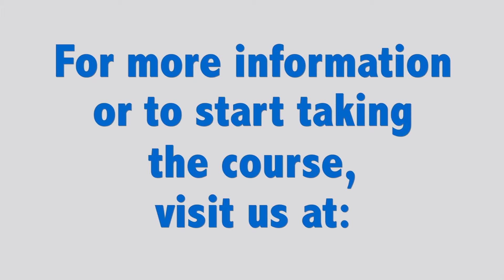Collier County Florida Traffic School | Comedy Driving Traffic School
Collier County Florida Traffic School

Comedy Driving Traffic School is state approved for all counties in Florida.